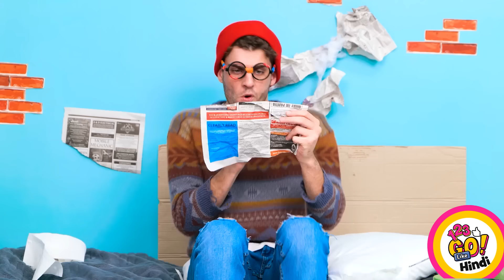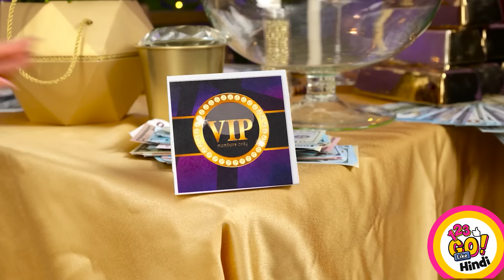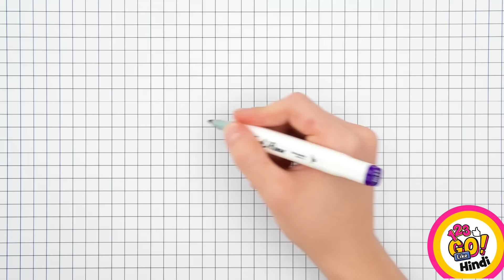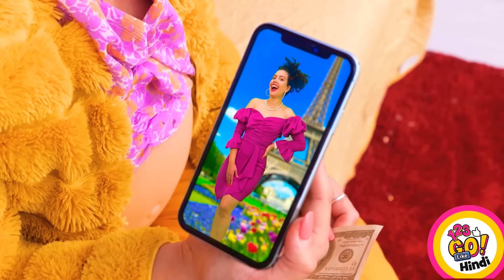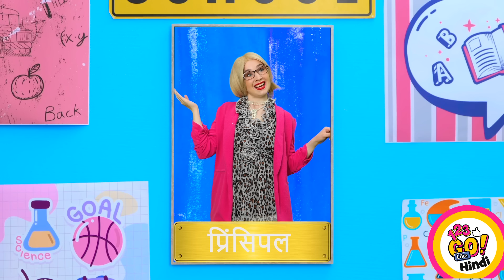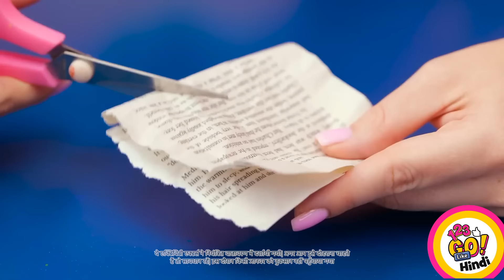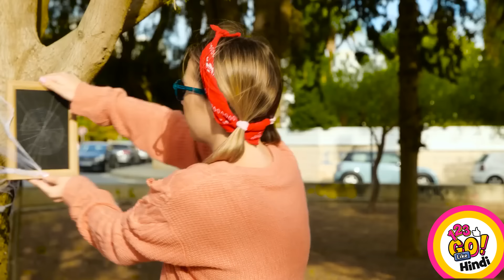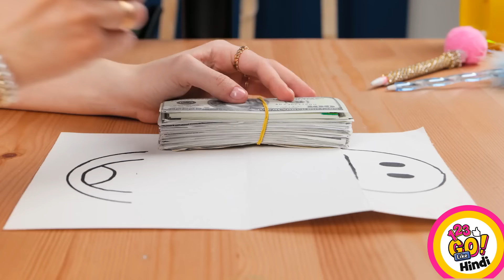गरीब बनाम अमीर बनाम गीगा अमीर छात्र || महँगे बनाम सस्ते भाड़े by 123 GO Like!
इससे कोई फर्क नहीं पड़ता कि आप गरीब हैं या अमीर, सबसे महत्वपूर्ण बात यह है कि आप खुश हैं।
लेकिन थोड़ा पैसा अच्छा रहेगा, है न? अगर आप बहुत अमीर होते, तो आपकी शॉपिंग लिस्ट में क्या होता?
हमें नीचे कमेंट में बताएं।